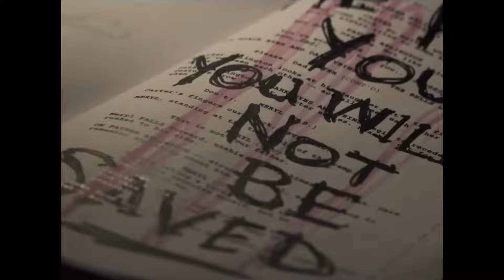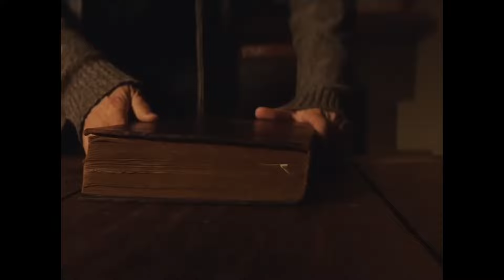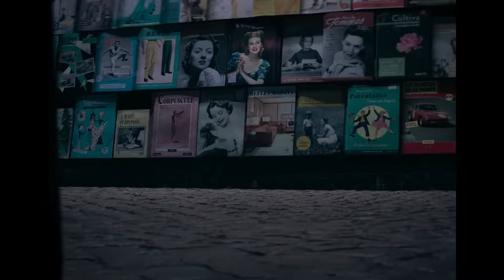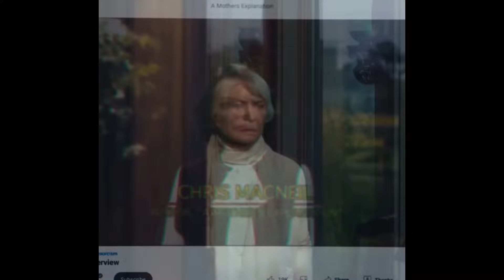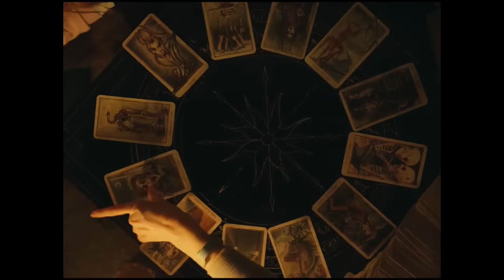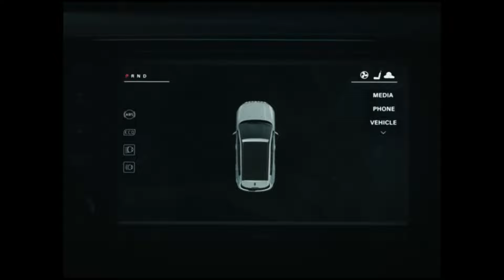😱🔥The Best Upcoming Horror Movies Of 2024! (Official Trailers)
👻 Best Horror Movies 2024 Trailer Compilation 👻

Prepare for spine-chilling scares and terrifying thrills with our compilation of the best horror movies of 2024. Watch the latest trailers for the most anticipated horror films coming your way. Featured trailers include:

00:06 Abigail
Enter a world of dark secrets and supernatural terror with this chilling tale of a haunted past.

00:51 The Exorcism
Experience the horrifying struggle against demonic possession in this intense and gripping exorcism saga.

03:07 The Nun II
The demonic nun returns to spread terror once again in this spine-tingling sequel.

04:38 The Conjuring 4: Last Rites
Join Ed and Lorraine Warren as they face their most dangerous and sinister case yet.

05:38 The Exorcist Believer
A new chapter in the iconic Exorcist series, filled with terrifying exorcisms and dark forces.

08:24 Tarot
Uncover the deadly secrets of the tarot cards in this psychological horror thriller.

09:50 Sister Death
Dive into a story of eerie apparitions and chilling mysteries in this supernatural horror.